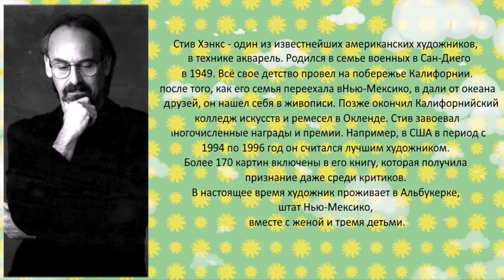Стив Хэнкс (Steve Hanks) -- современный художник-акварелист Картины с детьми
Акварели Стива Хэнкса

Стив Хэнкс - один из известнейших американских художников, работающих в технике акварель. Родился в семье военных в Сан-Диего в 1949. Всё свое детство провел на побережье Калифорнии. После того, как его семья переехала в Нью-Мексико, вдали от океана и друзей, он нашел себя в живописи. Позже окончил Калифорнийский колледж искусств и ремесел в Окленде. Стив завоевал многочисленные награды и премии. Например, в США в период с 1994 по 1996 год он считался лучшим художником. Более 170 картин включены в его книгу, которая получила признание даже среди критиков. В настоящее время художник проживает в Альбукерке, штат Нью-Мексико, вместе с женой и тремя детьми.

Все его работы невероятно реалистичны. Настолько реалистичны, что многие могут подумать, тут без фотошопа не обошлось. И все-таки, все работы мастер создает кистью и красками. Сам Стив Хэнкс - работающий в технике акварели, называл свой стиль "эмоциональным реализмом"... "Искусство исходит из глубокого внутреннего чувства направления. Оно начинается с переосмысления своей собственной жизни, с поиска источника ее импульсов и попытки разгадать ее тайны. Я считаю себя эмоциональным реалистом. Эмоции - это то, что я хочу изобразить. Реализм - просто мой способ это делать". Его любимые темы - женщины. Он говорит, “ Женщины занимают отдельную нишу в моей чувствительности. Они выражают большее количество чувств. Имеется много волшебства в них. ” Их портреты отражают насыщенность и невинность. Пристально глядят ли они из окна, или опираясь на диван".